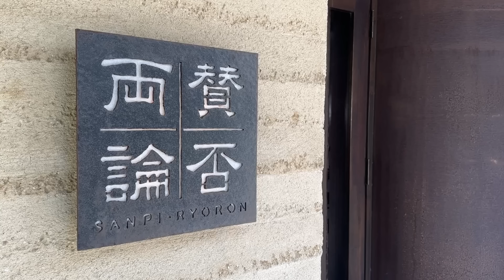プロはこうやって作る！絶対に失敗しない【かき揚げ】の作り方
今回は、リクエストも多かった「王道のかき揚げ」をご紹介！
今回は、野菜だけを使ったかき揚げですが、
この作り方さえマスターすれば、様々な具材のかき揚げに応用可能！

■かき揚げ（３〜４人前）

A ※バッター液（卵黄 1個、冷水 50cc、薄力粉 大さじ2）

B ※天つゆ（だし 200cc、醤油 40cc、みりん 40cc）

【作り方】
① 玉ねぎは薄切りする。
　 三つ葉は4cm長さに切る。
 　にんじんは4cm長さの細切りにする。
　 ごぼうは4cm長さの切りにして
　 さっと洗い水気を拭く。
 　そら豆は薄皮を剥き半分に切る。
　 全てボウルに入れほぐし
 　薄力粉(大さじ２)をまぶす。
② 冷蔵庫で冷やしたAの
　 卵黄と冷水をしっかり混ぜ合わせ
　 薄力粉をさくっと混ぜる。
③ ①に②を少しずつ加え混ぜ合わせたら
　 薄力粉を少しずつ足しながら混ぜ
 　「具材がギリギリくっついている」
　 ぐらいの固さにする。
④ Bを一煮立ちさせ冷まし
　 天つゆを作っておく。
⑤ フライパンに２cmぐらいの油を入れ
　 170℃の揚げ油に箸で1人分ずつ入れ
　 ある程度固まったらひっくり返し
 　全体がカリッとするまで揚げる。

【揚げる時のポイント】
・箸で入れたら少し固まるまで押さえておく。
・油に全部入れたら、火を少し強めて温度を上げる。
・途中、お箸で何か所か刺し火の通りを良くする。
・一回揚げたら、油カスを取りキレイにする。

⑥ 器に盛り、大根おろし、おろし生姜、
　 レモン、塩、天つゆを添える。